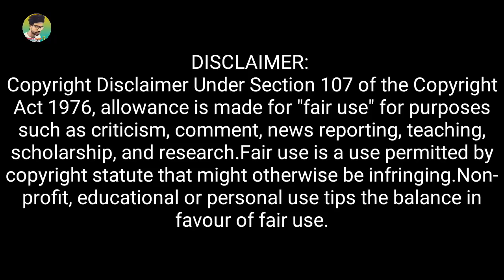Latest Prosenjit a Boy Bangla Comedy Video। Best Madlipz Prosenjit Video। Holi Status।Manav Jagat Ji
Hii ... Friends

bangla boy
 bangla movie
 boy
prosenjit a boy
bangladeshi boy
 bengali movie
 prosenjit bangla movie
 prosenjit er gaan
 bangla boy prosenjit
 Prosenjit funny video
 status
 bengali status
 hasir boy
Funny dubbing bengali video songs
Madlipz funny video
Madlipz funny bengali song
Funny dubbing
Bengali comedy
Madlipz bangla status
Madlipz bangla dubbing
Bangla comedy video
Bengali comedy movie
Madlipz funny comedy